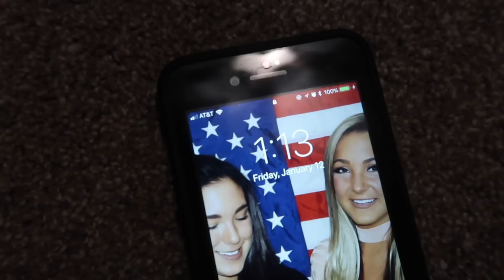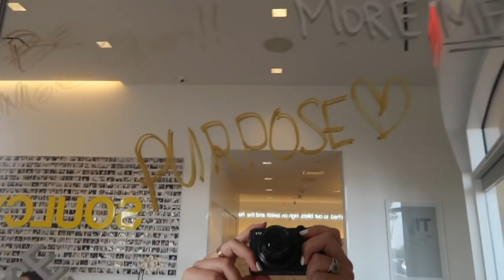FIRST TIME AT SOULCYCLE EXPERIENCE! CALIFORNIA VLOG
Arlin, Kings and Emma (for the first time), and Maggie and I go to SoulCycle at Fashion Island and eat at Lemonade! We also go to a mexican restaurant for dinner and Krispy Kreme to celebrate me hitting 80K on instagram! Can't wait for you guys to see all the fun stuff we're doing here!

xoxo,
Gretchen